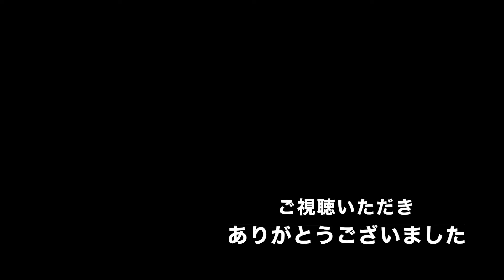2018.12[JR東海・近鉄・津駅ビル]つけ麺を食す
旅行　観光 駅ビルの中のラーメン屋さんで、つけ麺をいただきました。
撮影機器:GoProHero7